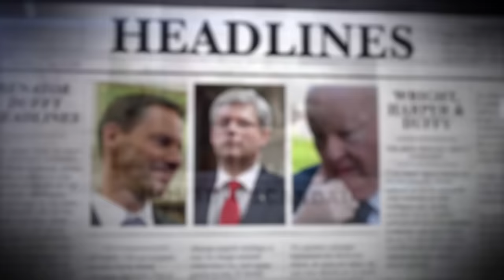Was the senate scandal all a dream?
After three years, an external audit, an RCMP investigation, a trial, and several reputations ruined, the senate scandal has ended with a whimper. What did we learn?